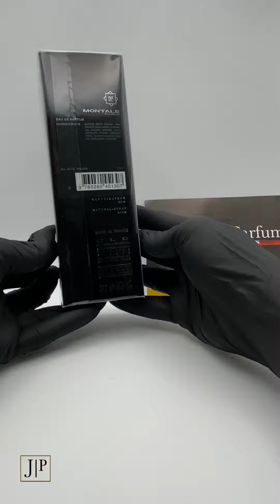Montale Black Musk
Just Parfum , Montale Black Musk